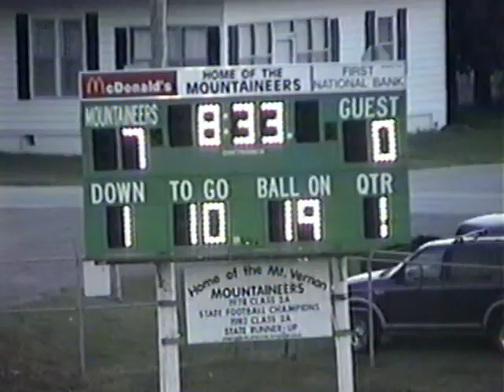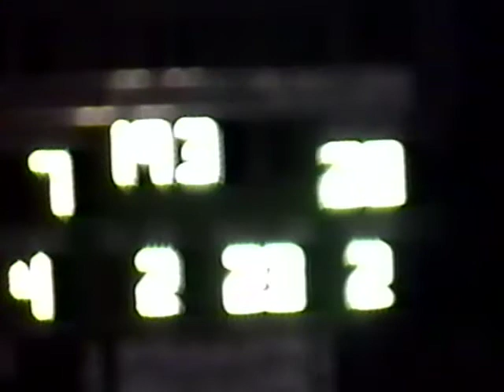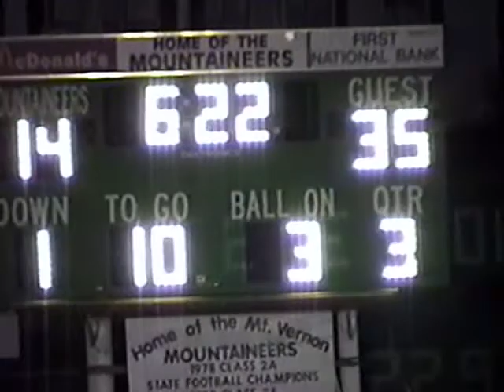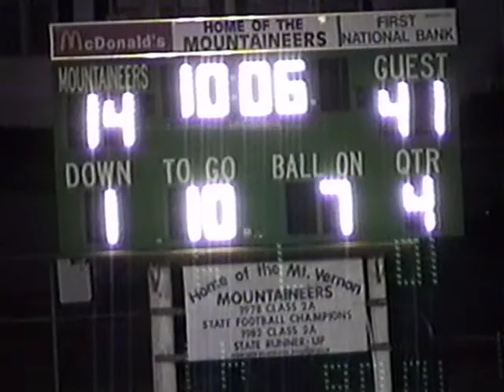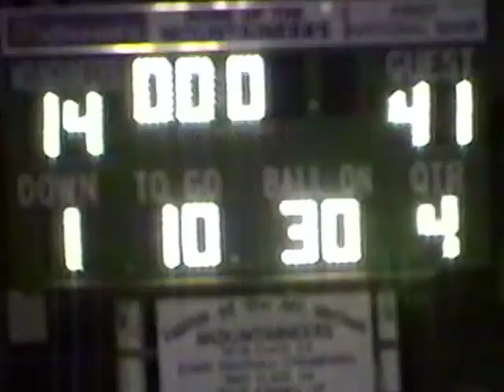Mt. Vernon Mountaineer Football vs Springfield Catholic 1998 14-41